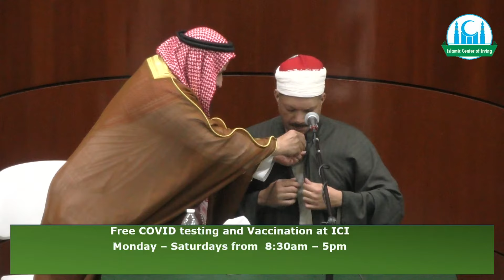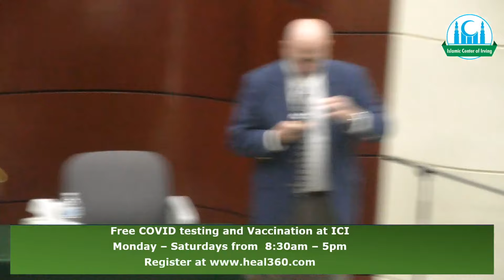Special Event | Qari Yasser Abdel-Basit Abd us-Samad | Listen to a Beautiful Recitation of the Quran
Welcome to the Irving Masjid Channel | Islamic Center of Irving, TX